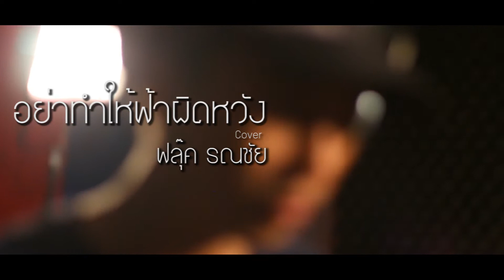อย่าทำให้ฟ้าผิดหวัง ฟลุ๊ค รณชัย Cover